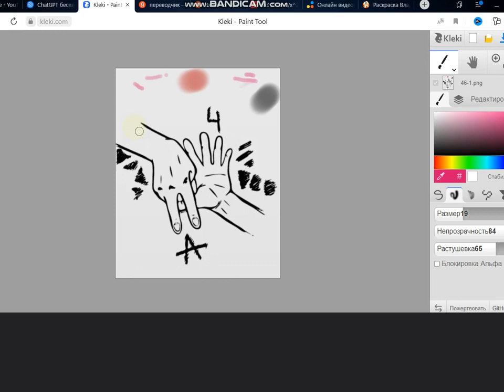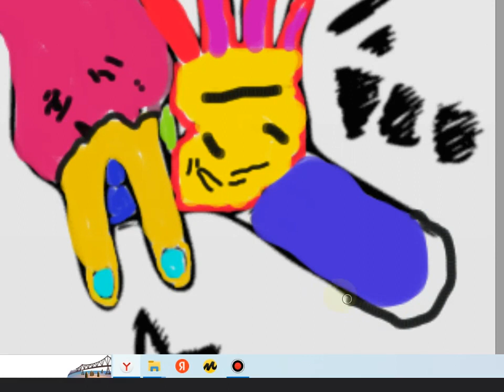Decorating a popular blogger